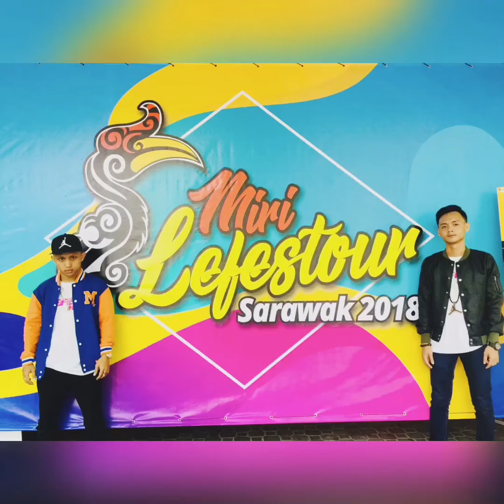Mr.mokha & EmCeeOne Live Perform@Lefestour di Statium Miri,sarawak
Maaf jika kami ada terkurang untuk persembahan kali ini☺️